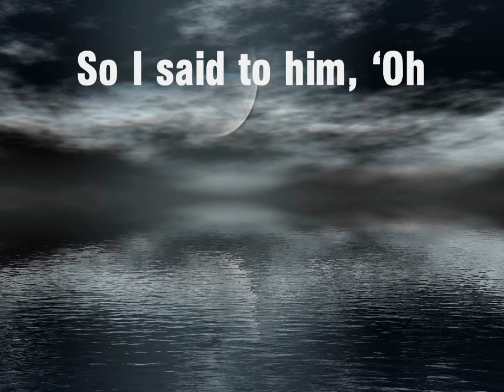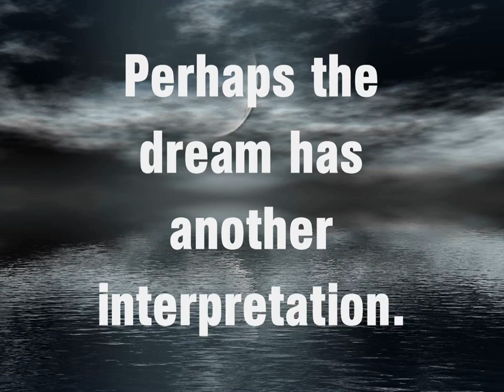A Glad Tiding about Shaykh 'Abdul Muhsin al-'Abbaad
Witness the exemplary humble reaction from our shaykh in response to a heavy statement of glad tidings from one of his students .Masha'Allah . For the pdf version please where you can find many beneficial articles and statements from the Ulemah and the like.